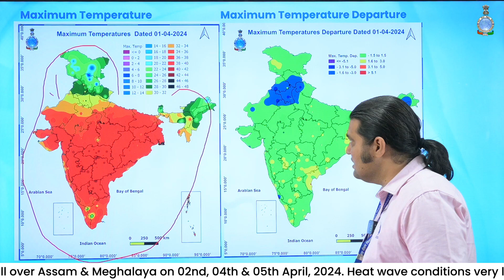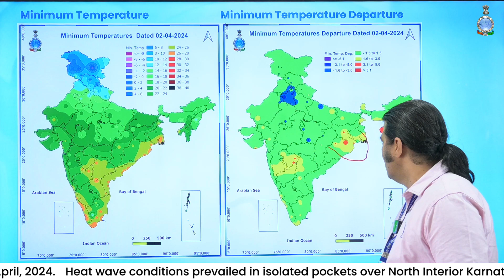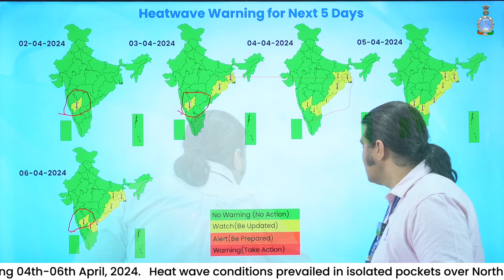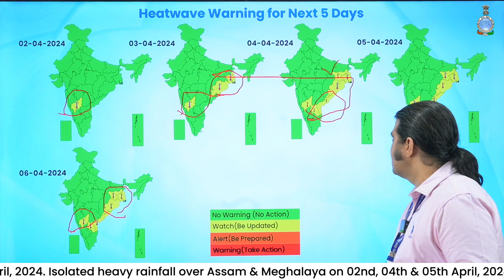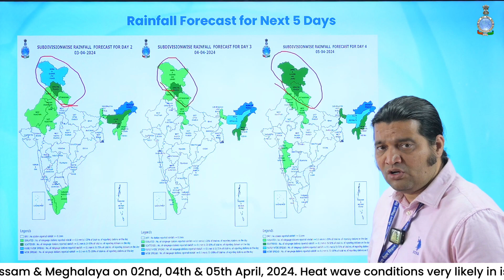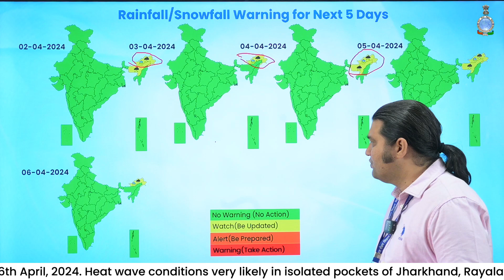Heat wave conditions likely to prevail over parts of eastern & peninsular India during 03-06 April